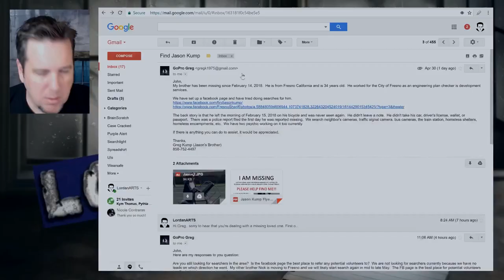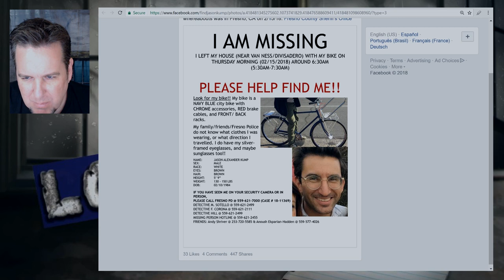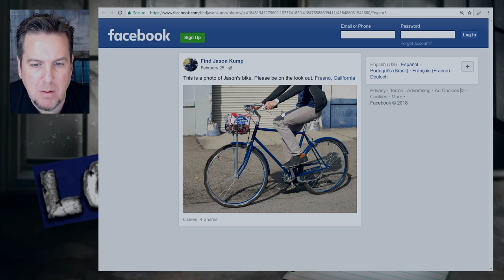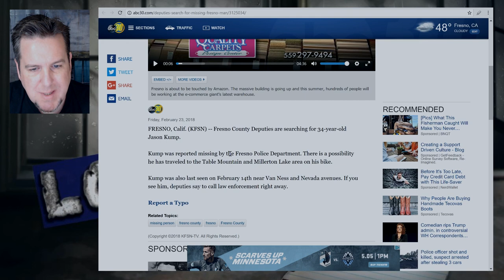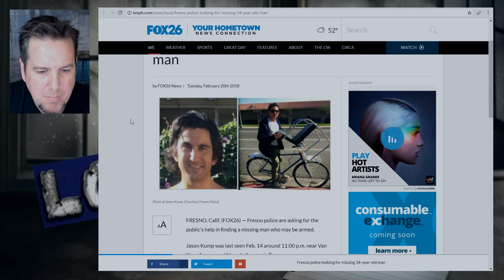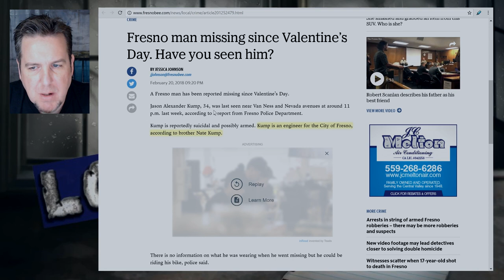Jason Kump on Brainscratch Searchlight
If you have information on the whereabouts of Jason Kump, please contact Det.

(link may not work for a few days until they approve it)

If you are suffering from depression in the US, please contact The United Way by visiting or calling 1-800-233-HELP.

In the UK?
Whereever you are in the world, there is help.  Please seek it out.